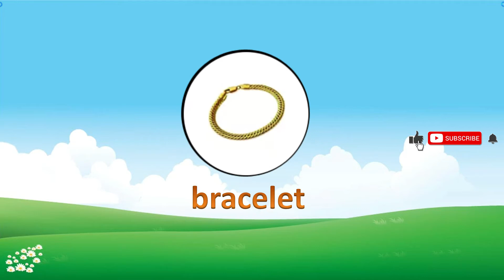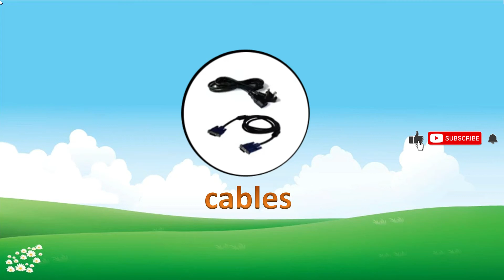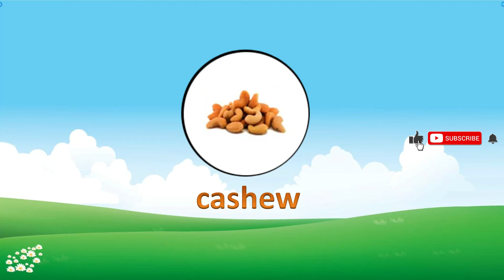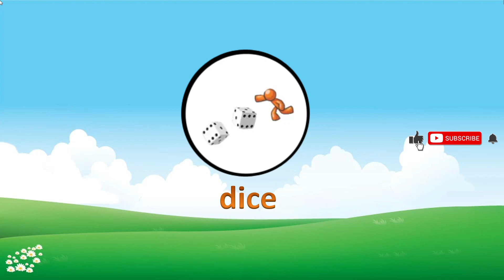Learn 1100 Basic English Words with Pictures and pronunciation Part 2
Learn commonly used English words which we use in our daily activities. Each part has 100 words. You will learn how to pronunce English words.

Spellings Categories included:
Alphabets, Animals, Fruits, Vegetables and Flowers
Numbers, Sight Words, Body Parts and Birds
Transportation
Months and Days
Shapes and Colours
Three, Four, Five and Six letters words
Doctor and Hospital items
Kitchen items
Planets and Space
Computer parts
Office
Living Room
Bathroom
School
Professions
Indoor and outdoor Activities
Water Animals
Food Items
Countries Flags